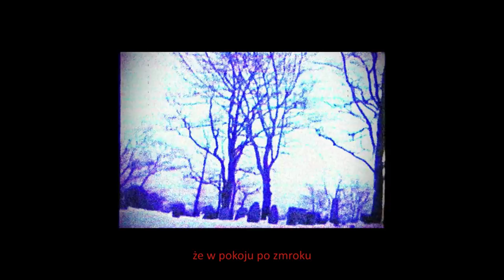KEVLAR WEST - OIOM (PROD. KILLMEAMNESIA)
"OIOM" dostępne również na innych platformach streamingowych:
artist: kevlar west
lyrics: kevlar west
prod: killmeamnesia
mix/master: kevlar west
video: kevlar west
kevlar na ig:
ETHEREAL (tracklista):
1. trup (feat. shizi, xanzy)
2. betrayed (feat. doli)
3. nigdy się nie wyśpię (feat. petaxe, xanzy)
4. smutek i złość (feat. snake)
5. co powie moja mama (fest. igorson, shizi)
6. IMMORTAL
7. martwa natura
8. ostatni papieros (interlude) (feat. tokio)
9. NIE CZUJĘ CIAŁA (FEAT. ZXSON)
10. NIEJESTEMJUŻSOBĄ
11. au revoir (feat. smiezzek)
12. MARCELINA (FEAT. ATHERALL)
13. kryzys psychiczny (feat. mlodyshati)
14. OIOM
15. po co mam żyć
16. angel
17. FTP
18. GENGAR (FEAT. POKERT)
19. epilog
Posłuchaj "OIOM" również na SPOTIFY w lepszej jakości:
ETHEREAL (2024)